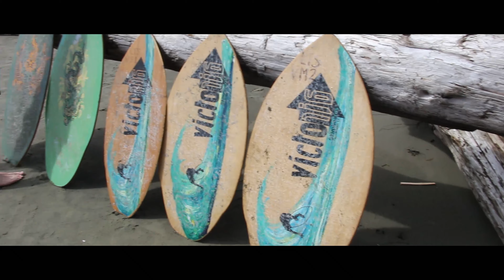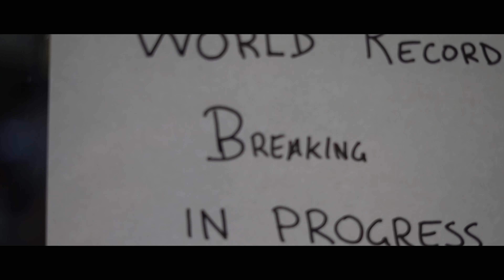Moments - Highlights from the Past 3 Years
I started taking my school's television production course in grade 10, and since then it has propelled my life in so many new directions I never thought possible. This montage showcases the best of what I captured from grades 10-12.